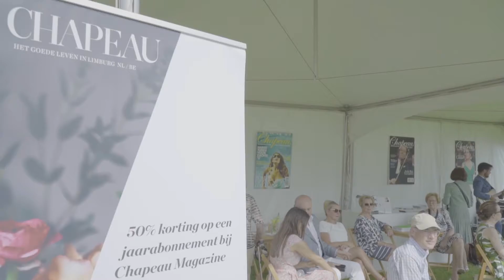Aftermovie 3de editie Chapeau Château Fair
De aftermovie van de 3de editie van de Chapeau Chateau fair
Kijk mee terug naar de prachtige zomerse dag bij Chateau St Gerlach in Valkenburg.